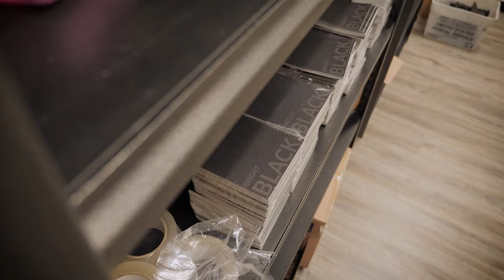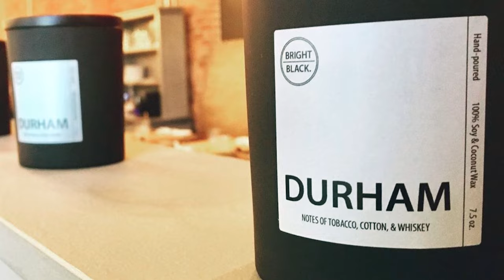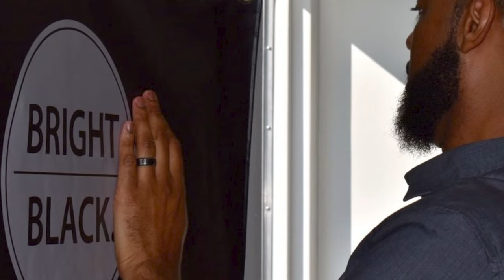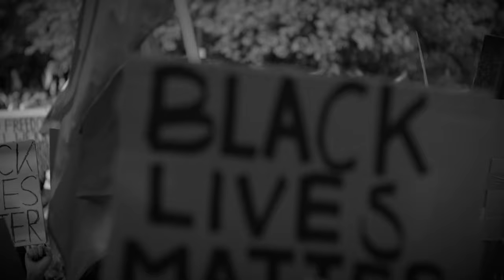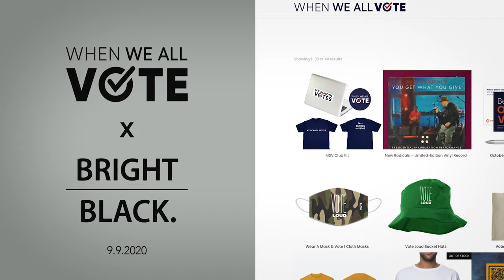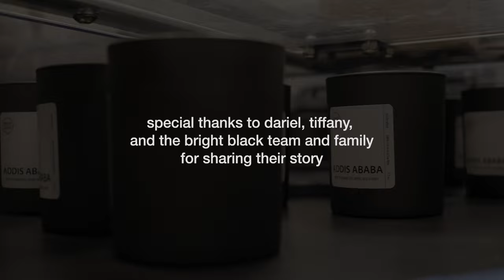Talking with Bright Black — Candles with a Purpose | CandleScience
A spot on Beyoncé’s directory of Black-owned businesses. Partnerships with the NBA, Michelle Obama’s When We All Vote initiative, HBO, and many more. A mission to ignite change with candles that spark a dialogue about Black brilliance. This Black-owned business has bright days ahead, but as we all know the road to success is never easy. We sat down to talk to the founders of Bright Black, a fellow Durham, North Carolina business. Tiffany and Dariel told us about their journey, their mission, and their plans for the future.